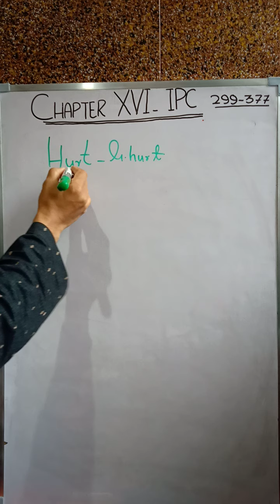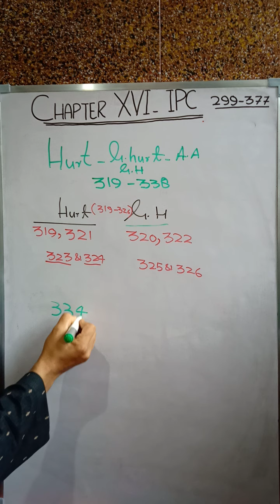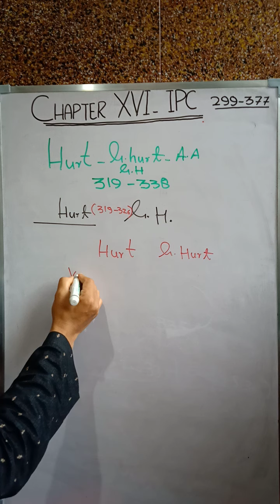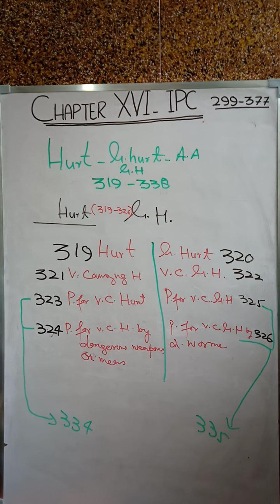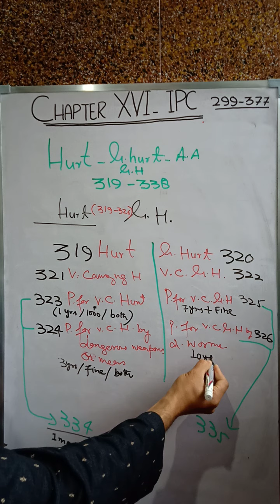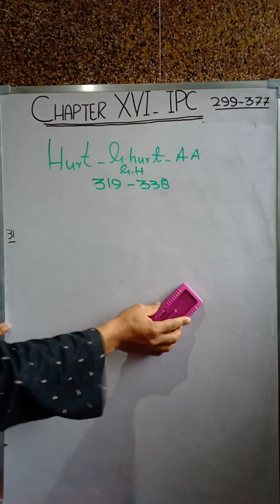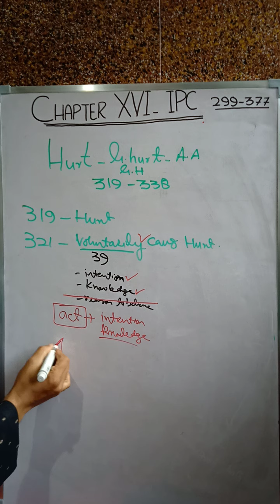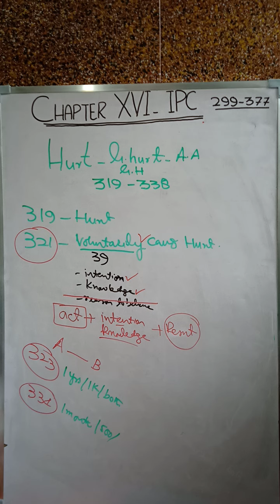HURT and GRIEVOUS HURT under INDIAN PENAL CODE- PART I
This is yet another topic in Chapter XVI of the Penal Code. After Assault (351) and Criminal Force (350), these offences are second in the gravity of offences affecting the human body. The beeline to under this and following concept of Wrongful Restraint and Confinement, is that Every succeeding the preceding while every preceding is not the succeeding; the former is the genus while latter is the specie. To be more precise here, every grievous hurt is a hurt (though of an aggravated form) while every hurt is not a grievous hurt. Read the provisions mentioned and discussed in the lecture so that a clarity espouses in the mind and intellect as often persistence of confusions lead to clarity.